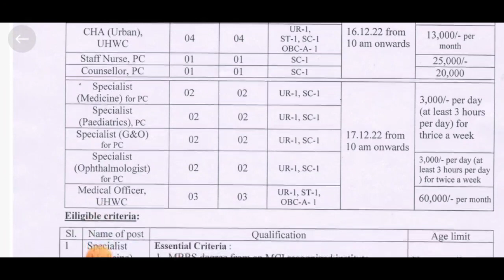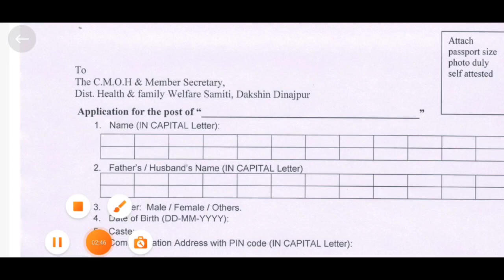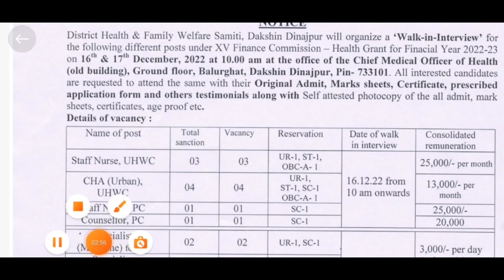staff Nurse Recruitment in west bengal 2022 || Online Application 2022 || No Exam Job